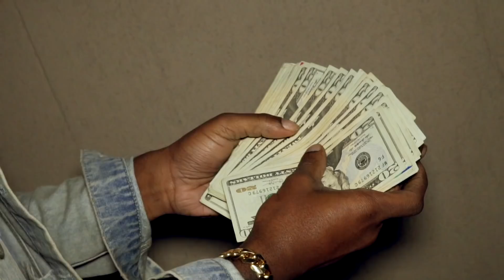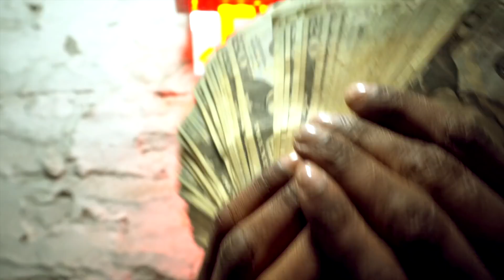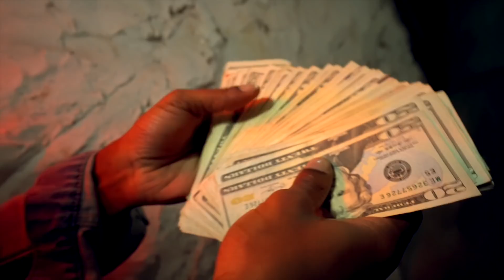P Bucks - She Know | Dir.